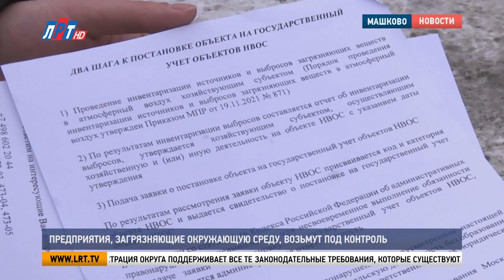Предприятия, загрязняющие окружающую среду, возьмут под контроль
В Подмосковье стартовал пилотный экологический проект, в рамках которого проводится инвентаризация промышленных зон. Все объекты негативного воздействия на окружающую среду должны встать на учёт. За процессом следили мои коллеги.

Госинспекторы проверяют документы и напоминают о необходимости постановки на государственный учёт объектов негативного воздействия на окружающую среду. Ряд предприятий, до сих пор не включены в реестр. Старт новому экологическому проекту дали в Люберцах.

Константин Малащук, директор «Мособлэкомониторинга»: «Люберцы наиболее восприимчивы ко всем вопросам, которые мы стараемся в направлении охраны окружающей среды отработать со стороны министерства экологии. Администрация округа поддерживает все те законодательные требования, которые существуют в действующем законодательстве Российской Федерации, и все инициативы Министерства экологии».

Предприятие должно провести инвентаризацию выбросов и сбросов, заполнить заявку и встать на учёт. Плата за негативное воздействие распределяется в федеральный, региональный и муниципальный бюджеты.

Ирина Курчигина, начальник управления по охране окружающей среды г.о. Люберцы: «Непосредственно эти финансы, которые будут поступать в наш бюджет, будут использоваться целевым образом – только на решение вопросов экологии нашего округа».

 Во время проверки инспекторы не только информировали о необходимости постановки на государственный учёт, но и выявляли источники загрязнения атмосферного воздуха.

Вадим Воронцов, заместитель министра экологии и природопользования Московской области: «Необходимо понять, по какому критерию отнести объекты к постановке на учёт. Это сбросы либо в водный объект, либо в приток какой-нибудь крупной реки. Либо котельное отопление, которое делает выбросы в атмосферный воздух. По результатам проверки и анализам лаборатории в случае выявления административных нарушений будут выдаваться предостережения нарушителям».

 До конца года в городском округе Люберцы проверят все промышленные зоны.